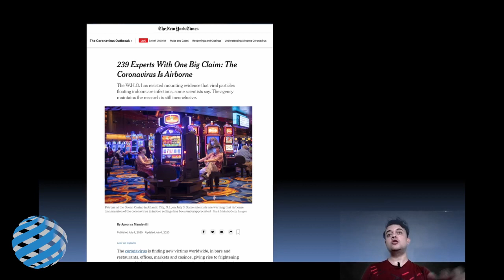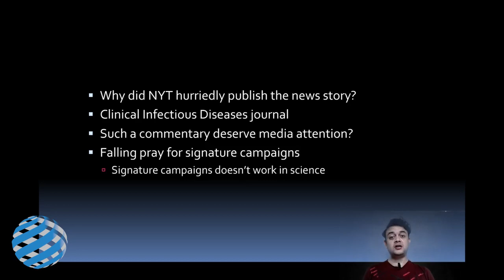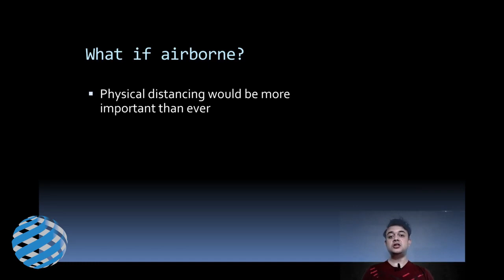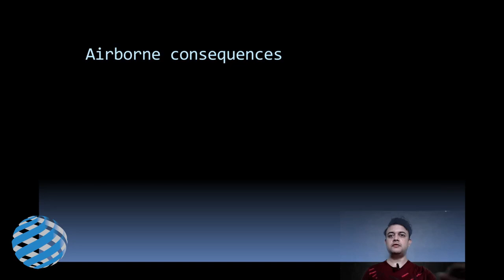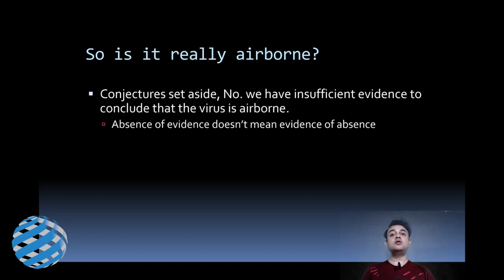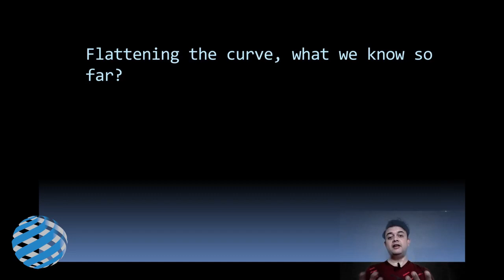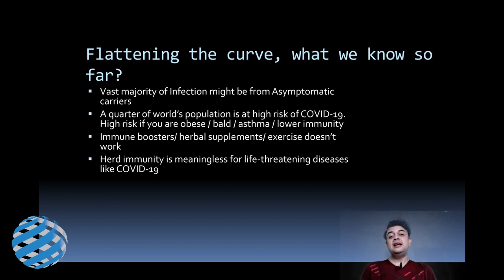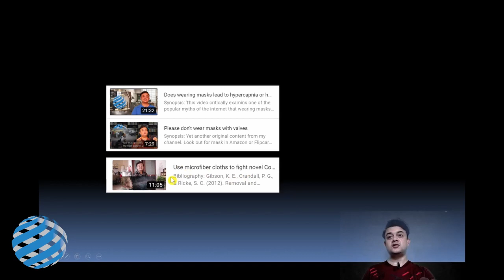Is Coronavirus airborne? If yes, what are the consequences?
Synopsis:
There had been two reports in the New York Times in the last 3 days that Cov-2 is airborne, based on a commentary article. Are there sufficient high-quality data for such a  world-shaking recommendation? If it is airborne what are the consequences?